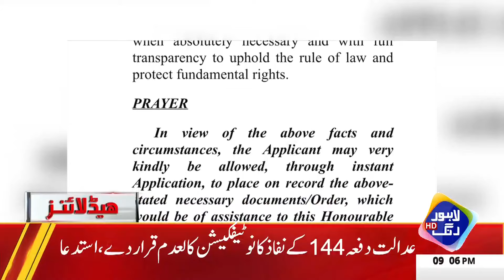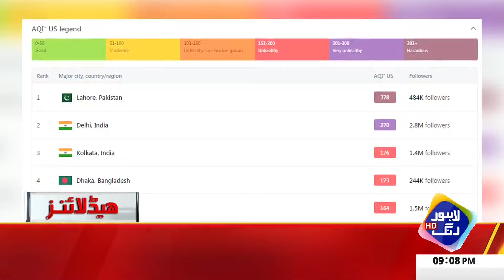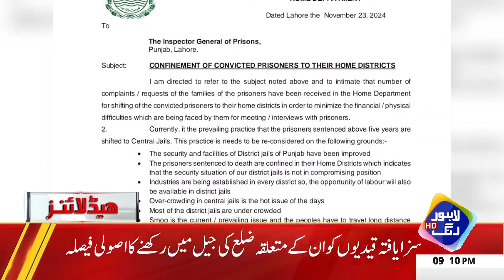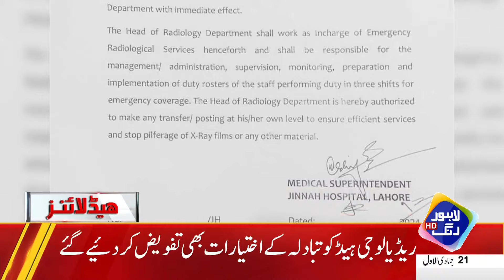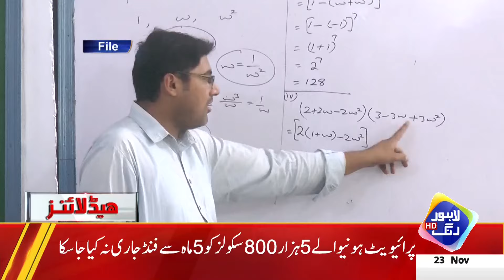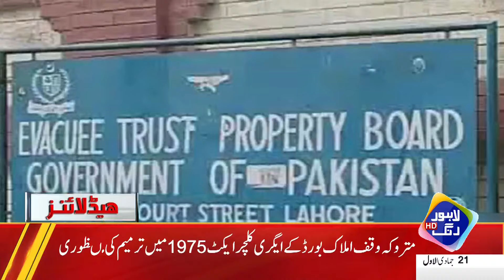Double Trouble For PTI | Headlines 9 PM | 23 Nov 2024 | Lahore Rang | J201P